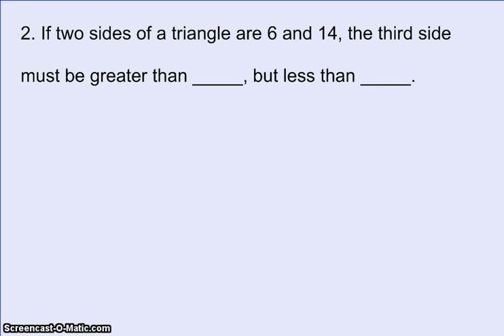Practice Problem 2